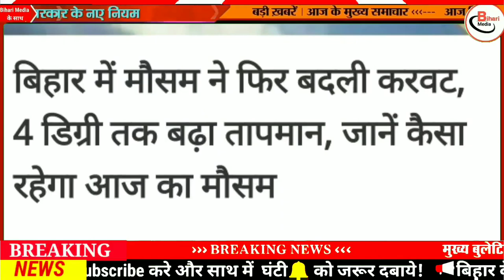Get Live Bihar News of 25th March 2023.Nitish Kumar,Bihar Diwas 2023,Bihar Police,Patna High Court.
Get Live Bihar news of 25th March 2023 of all districts in Hindi.Bihar Diwas 2023,CM Nitish Kumar, Maithili Thakur, Chaiti Chhath 2023,Patna High Court,Bihar Day Celebration.

1. Central Bank of India Recruitment Notification for 5000 Posts

2. CMNitishkumar inaugurated Bihar Day
Bihar has turned 111 years old. In this happiness, various programs have also been organized by various departments of the Government of Bihar. Tell that the three-day Bihar Day celebrations were inaugurated by Bihar Chief Minister Nitish Kumar on the last day. During this, Deputy Chief Minister of Bihar Tejashwi Yadav was also present with him. Let us inform that the theme of this year's Bihar Day has been 'progress of youth power Bihar'. It is known that on the first day of Bihar Day i.e. on 23rd March, famous singer Javed Ali performed his tunes at Gandhi Maidan. On the other hand, if we talk today, MaithiliThakur and Talat Aziz will present their program on the second day of Bihar Day.
3. Today we will talk about Dr. Sachchidanand Sinha in Bihari Pehchan
4. Now voter ID linked with Aadhaar card by this date
5. Applications for Bihar Board 12th Scrutiny will start from this day
6. Form will be filled at these points in the second phase of caste enumeration
7. Ban on ChaitiChhath2023 at 21 ghats of Bihar's capital
8. Shekhar Suman demanded a CBI inquiry after Dr. Sanjay was not found

9. Today in Bihari Tourism we will talk about Shri Baba Hariram Brahma Temple
10. Enrollment will start in Kendriya Vidyalaya from this day
11. Shri Ram Rath leaves from Mahavir Temple for Ram Navami
12. New ROBs will be made at 63 places in the state

13. Biharpolice seized a truckload of liquor

14. Special team will monitor the free medicines given to the patients

15. RBI order, banks will open on Sundays till March 31

16. The team formed will keep vigil on the treasury of Bihar

17. Electricity may become expensive in Bihar today

18. Chances of heat after rain

19. Service rules implemented in 7830 packs of Bihar
20. The party gave clarification on the absence of KC Tyagi in JDU's national team
21. BJP countered Tejashwi's statement, said BJP is not afraid of anyone

22. Today's date is very special in the history of India

23. In Viral news today we will talk about PM free sewing machine scheme

24. Know what is the importance of Incognito tab even on YouTube
25. PatnaHighCourt gave relief to the Union Minister
26. Arrested for threatening to blow up CM Nitish